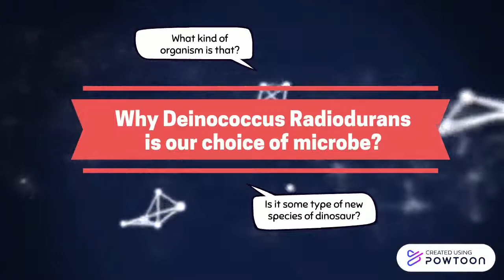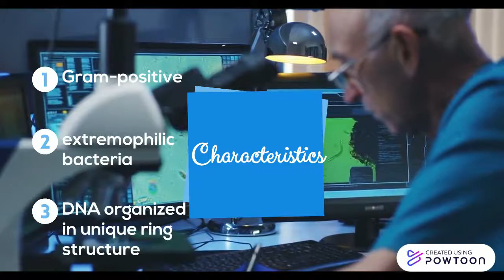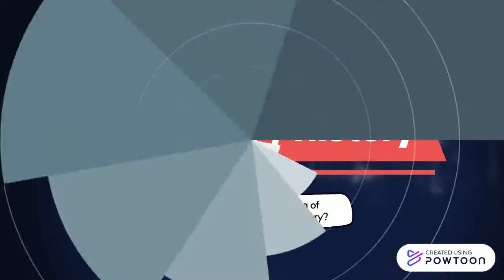Deinococcus Radiodurans Part 1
Deinococcus Radiodurans